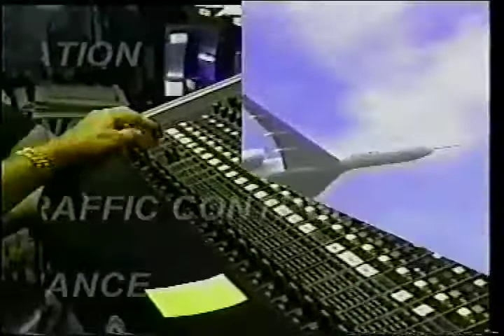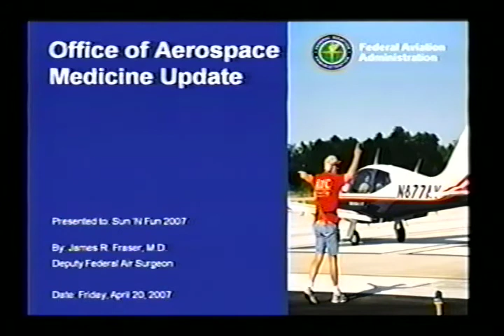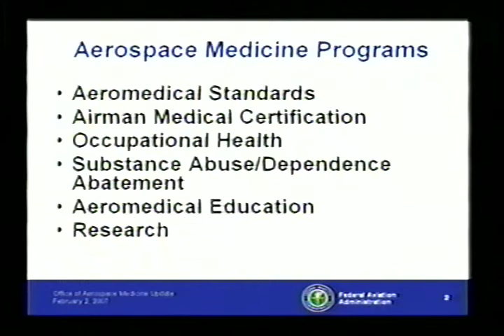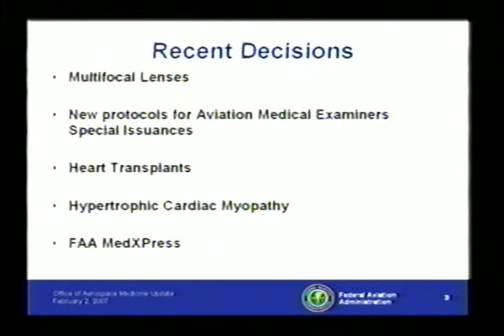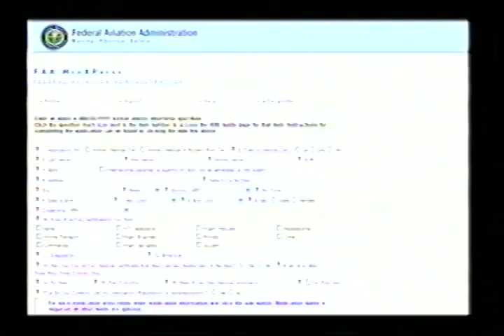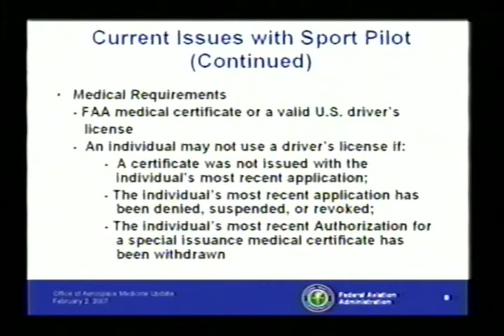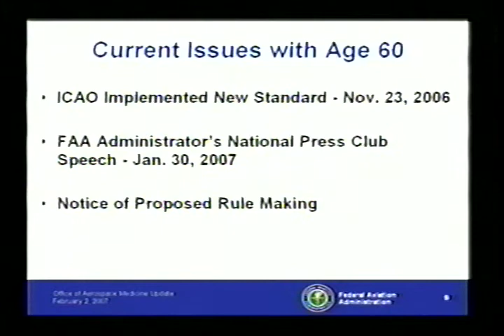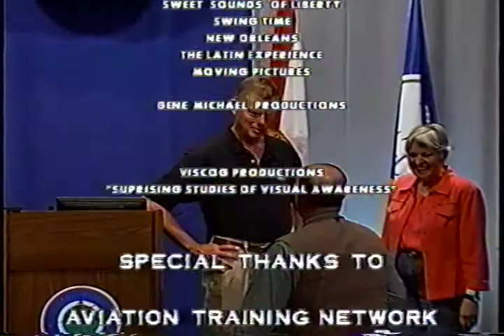Maintaining Your Medical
Episode 07042002

Maintaining Your Medical, Dr. James Fraser